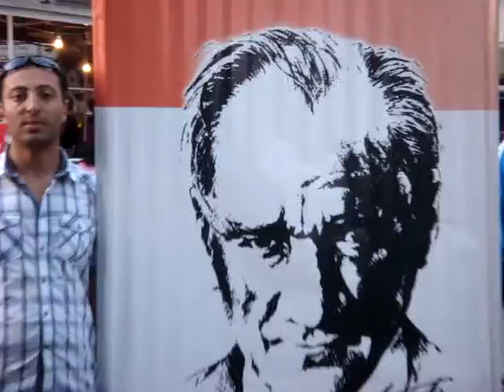19 Mayıs gençlik ve spor bayramı Edremit- 3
19 Mayıs gençlik ve spor bayramı fener alayı
gece kutlamaları